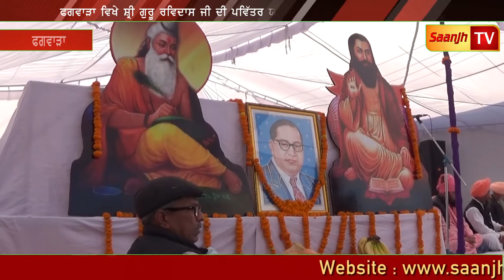ਫਗਵਾੜਾ ਵਿਖੇ ਸ਼੍ਰੀ ਗੁਰੂ ਰਵਿਦਾਸ ਜੀ ਦੀ ਪਵਿੱਤਰ ਯਾਦ 'ਚ ਕਰਵਾਇਆ ਸੰਤ ਸੰਮੇਲਨ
Marriage Ceremony!!!